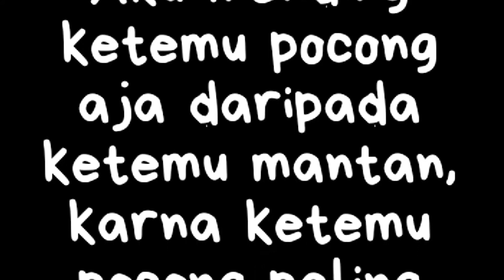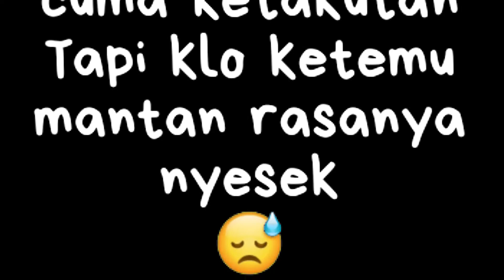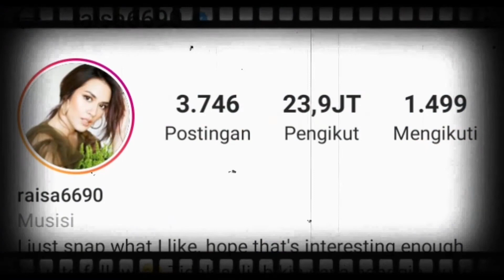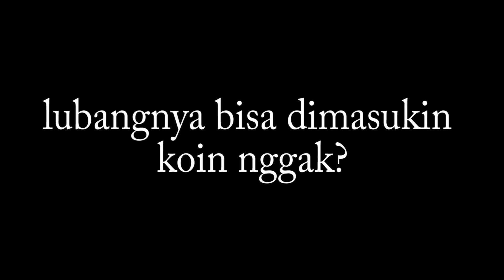HANTU INDONESIA, WEWE GOMBEL, GENDERUWO, SUNDEL BOLONG, TUYUL, JAILANGKUNG, KUNTILANAK, ...?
banyak sekali jenis hantu indonesia, mulai dari genderuwo, wewe gombel, pocong, tuyul, kuntilanak, jailangkung, sundel bolong, lalu apakah mereka masuk dalam daftar 7 hantu paling ngehits di indonesia? temukan jawabannya dalam video HANTU INDONESIA, WEWE GOMBEL, GENDERUWO, SUNDEL BOLONG, TUYUL, JAILANGKUNG, KUNTILANAK, ...?